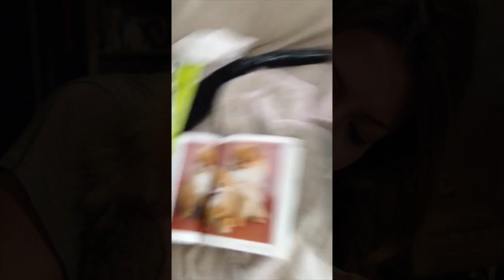Ikaika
Aloha Ikaika